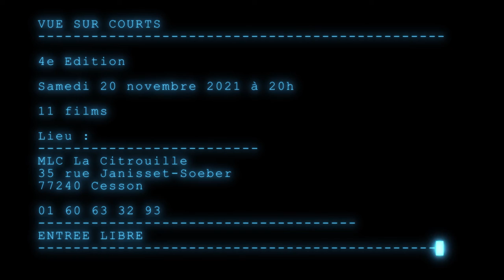Vue sur Courts 4e édition - 20 novembre 2021 à 20h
4e Festival Vue sur Courts à la MLC La Citrouille - entrée libre
samedi 20 novembre 2021 à 20h